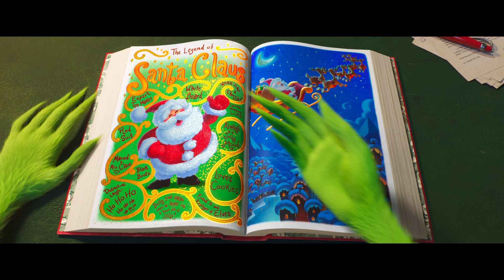GRINCH TRL SK